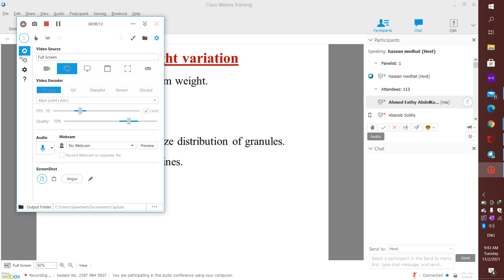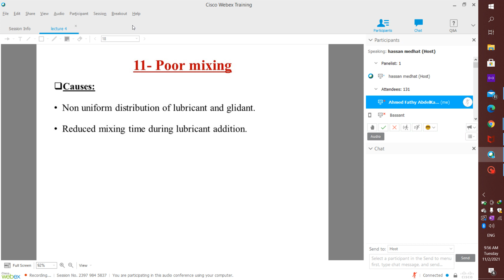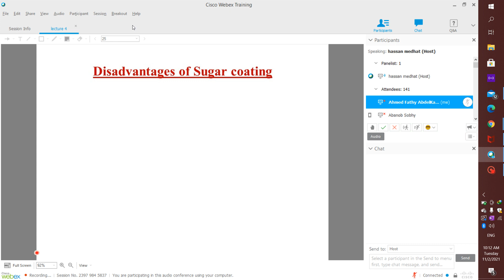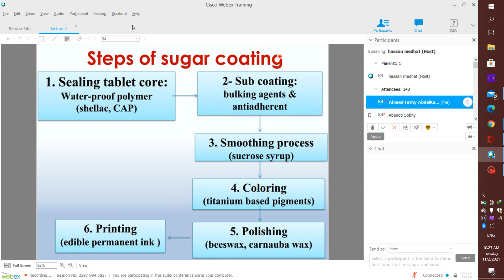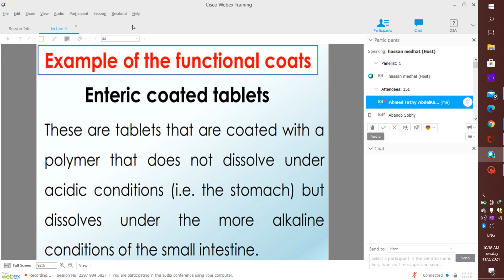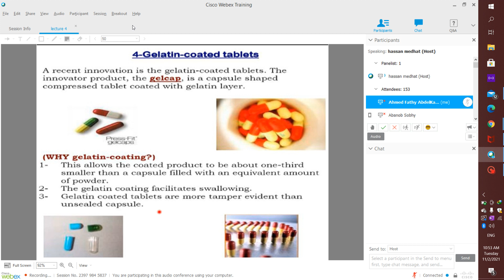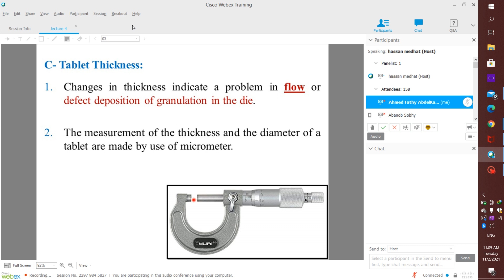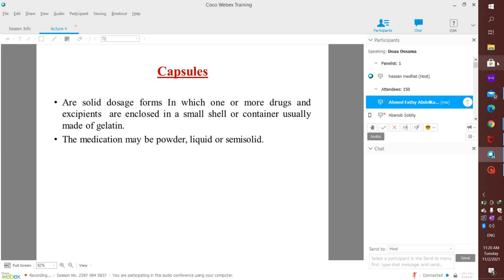Pharmaceutics 3 Lec 4 - Tablets شرح مادة السيوتكس 3 لطلبة صيدلة - تكملة شرح التابلت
لو المادة شادة ومش لاقي شرح وافي وكافي لكل مواد صيدلة بعيد عن الكورسات والتكاليف والمواصلات دلوقتي ممكن تنضم لقناة التيليجرام عليها بي دي اف المحاضرات وبننزل عليها اسئلة وامتحانات ميد وفاينل ومتنساش تشترك وتاخدلك لفة في القناة يا صديقي
لو في أي حاجة مش فاهمها في الشرح ده لينك بلاليست السيوتكس علية شرح المادة بالكامل ومتنسناش من دعواتك